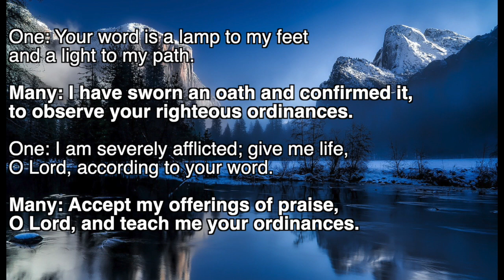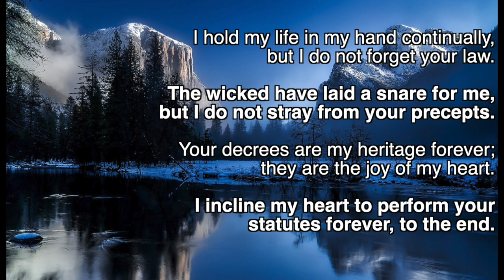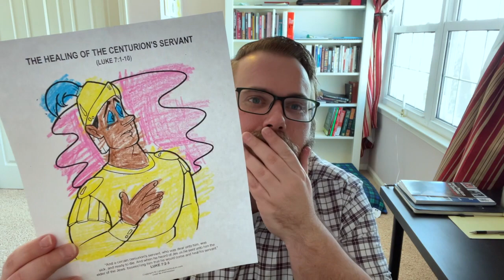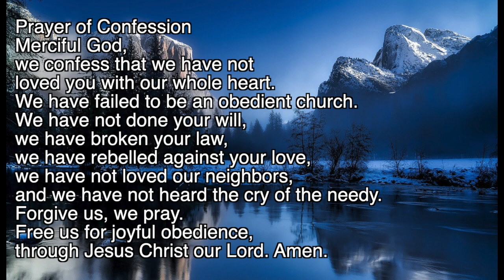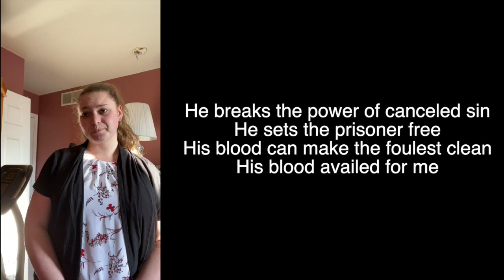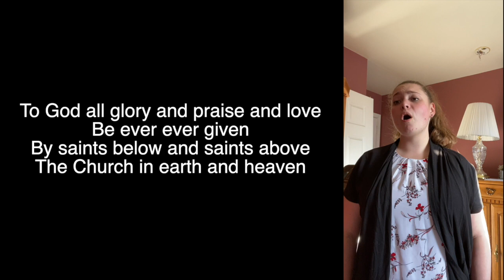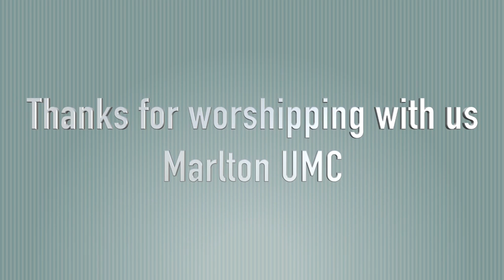Marlton UMC - 2/7/21 - Healing the Sick, Raising the Dead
Last week we saw Jesus interpreting and joining in the conversation surrounding the Sabbath. Jesus told us that he was Lord of the Sabbath. This week, Jesus is healing and raising people from the dead. The message is clear, rich or poor, powerful or weak, Jew or Gentile, God loves everyone, everywhere. Join us as we see that there is no barrier to receiving the grace of God which Jesus offers.